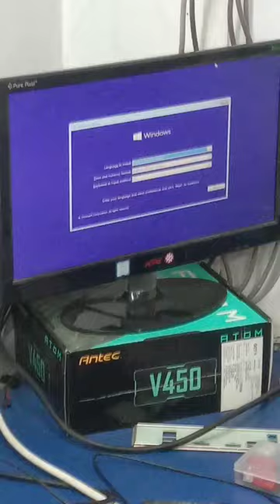new desktop and computer 🖥️🖥️ assemblies short video 📷 video#youtube shorts#r.v short video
new desktop and computer 🖥️🖥️ assemblies short video 📷
video
youtube shorts
r.v short video